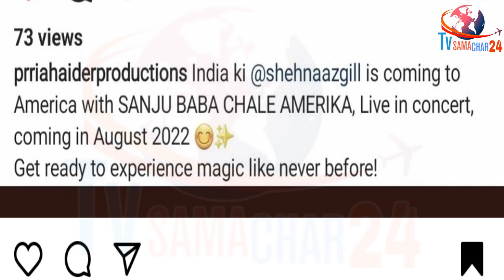GOOD NEWS! अब इस Superstar के साथ शहनाज बिखेरेंगी जलवा | Shehnaaz to Work with This Big Superstar